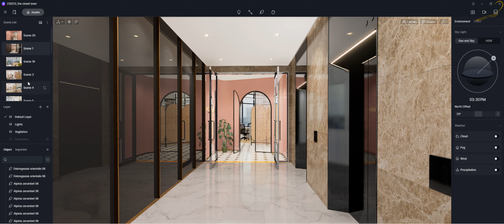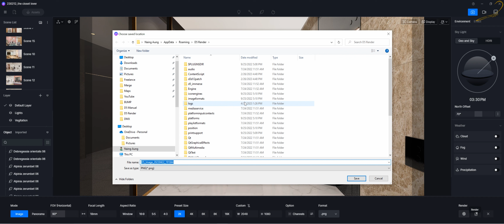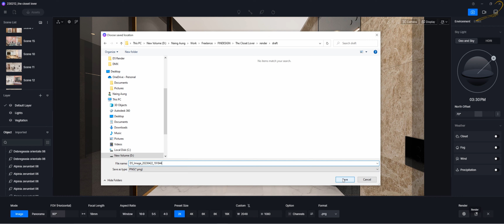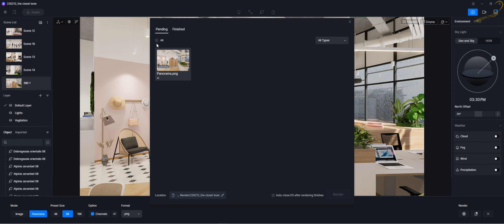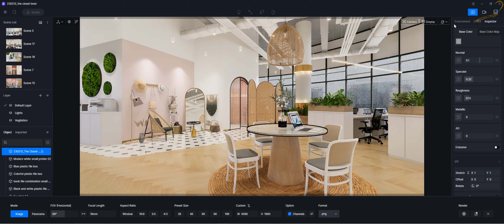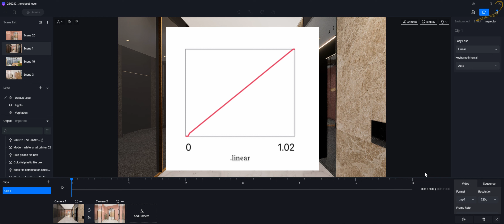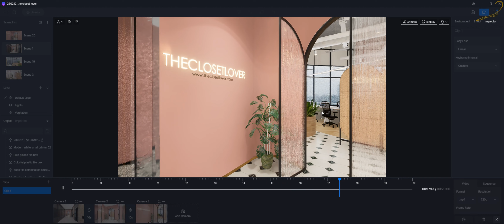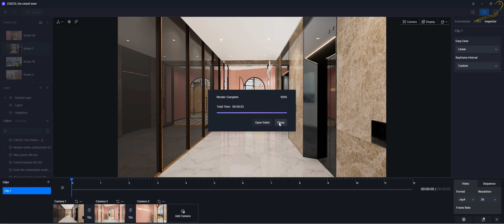D5 Render - User Manual | Part 9 - Render - 1 [ English Subtitle ]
Credit to D5 Render and the GitBook

00:00 | Introduction
01:00 | Image and Panorama
17:15 | Panorama Render
26:05 | Video Render